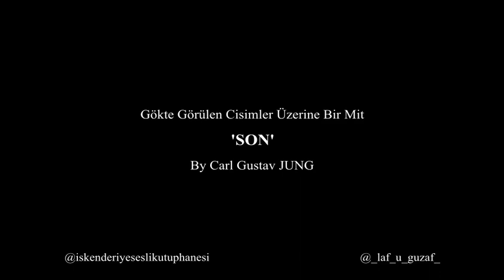GÖKTE GÖRÜLEN CİSİMLER ÜZERİNE BİR MİT - Ufo'nun Psikoloji Dışı Açıklanması (SON) / Carl Gustav JUNG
- Carl Gustav JUNG tarafından yazılmıştır.
- Bölümün tam adı 'Ufo Fenomeninin Psikoloji Dışı Açıklanması' dır ve 5. bölüm olarak gözükmektedir. Başlığa kısıtlı karakter kullanabildiğimiz için biraz kısalttım.
- Jung'un düşüncelerinin derlendiği bir oynatma listesi olacak. Yazarın diğer eserlerine kanalın oynatma listeleri bölümünde ulaşabilirsiniz.
- Genel olarak Jung'un döneminde konuşulan UFO mitleri ve olan olaylar hakkında görüşlerinden oluşan bir eser.
- Kitabın ilk cildi olan bu kitap 175 sayfadır.